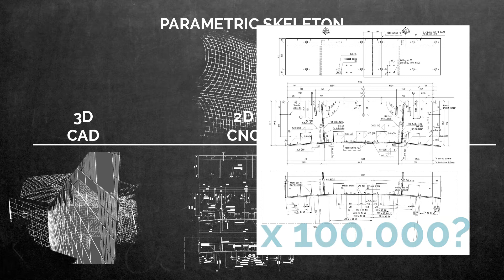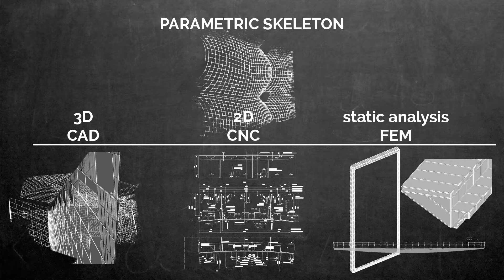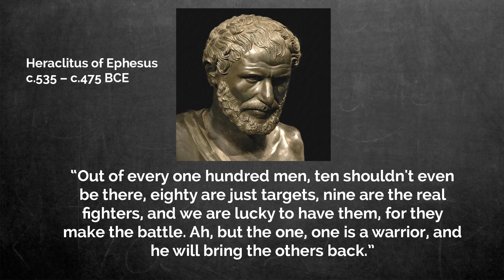ProArchitect #016 - Challenge #001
This is a small challenge for the big guys. Nothing revolutionary, nothing new. Just pointing out that we are not using full benefits of automation and that we are behind other industries...

Stay free!

Milos Dimcic
Dr.-Ing.